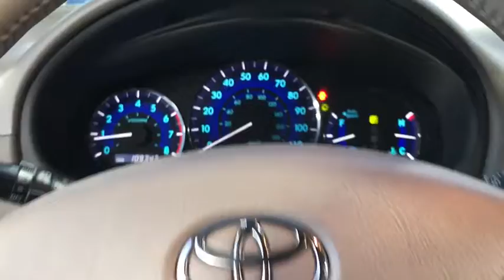2006 Toyota Sienna Las Vegas, Henderson, North Las Vegas, Summerlin, Clark County, NV 00472388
2006 Toyota Sienna

Centennial Toyota
6551 Centennial Center Blvd